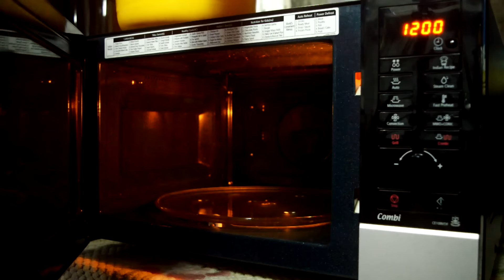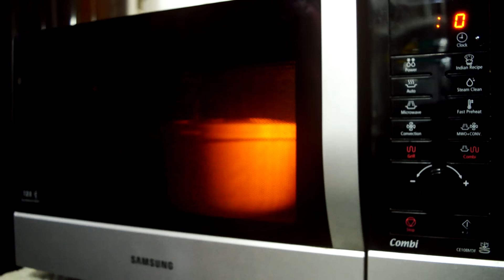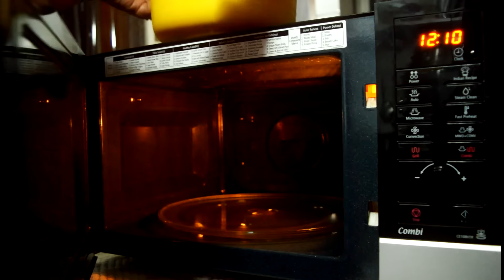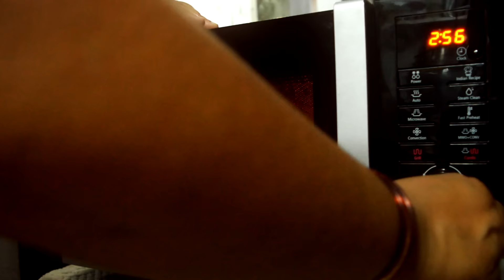Rava Idli Recipe in Microwave — South Indian Recipe Video in Hindi with English Subtitles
Rava Idli is a very delicious south Indian dish prepared with semolina (rava or sooji). It's not just healthy but very easy and quick to make. This light snack requires very less oil. I have prepared these soft and spongy rava idli in microwave. You can serve these rava idli in breakfast or as a side dish with sambar, coconut chutney or tomato chutney. You can also pack it in kids tiffin.